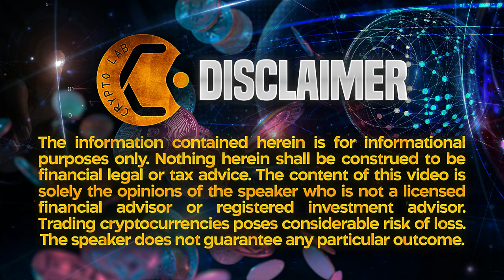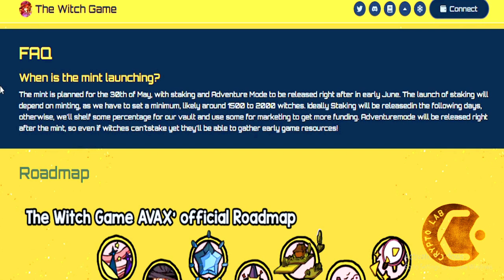P2E Games | The Witch Game Play To Earn | The Witch Game Review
Welcome to our P2E Games video!

The Witch Game" is a very entertaining P2E based game that makes good combinations with a very well designed betting system for all players, while having fun you can generate the TOKEN of the game, remember that I will be giving away some NFT's to the most active in the blog guys, don't miss this opportunity. Do you know what is really interesting about this NFT game? You can collect NFT's to improve your character.

This game reminds me a lot of RuneScape which is very similar but there you win very little, but it's a lot of fun!

Something that I must also emphasize is that you can customize your witch as you want and make better modifications and being 100% honest I find it a very fun game.

What game modes do we have?
Adventure mode
Career mode
Mode of travel

ROAD MAP

With this I want to emphasize that the mint is fully active guys.

Just this was planned for May 30 guys and is currently available, if you want to try the game I can give you some free NFTs if you help the project with some Digital Marketing, I also want to emphasize that the adventure mode and staking are already available.

They are planning the staking but this will depend on how many witches or NFTs we have at the moment guys, that will depend on at least 1500 witches in circulation.

Likewise, the Stake will be launched soon in the following days; otherwise, we will reserve a percentage for our vault and use some for marketing to get more funds and this is where we ask for help, remember we are giving away NFT's for those who help in marketing.

Adventure mode will launch right after the mint, so even if the witches can't gamble yet, they will be able to gather game resources early!

Summary:

The Witch Game is an upcoming fun P2E combining staking with fun gameplay centered around collecting rare items and crafting improvements to improve your NFT. The uniqueness of The Witch Game resides in its NFT upgradeability mechanics. This feature will allow you to customize your Witch as you see fit, either by purchasing or by crafting a new trait. Some of these traits will be unique! On top of that, you may craft items that improve your yield rewards or help you on your adventures!

I hope you found value in our P2E Games video. Make sure to leave a like on the video if you gained value from it!

⏰ Time Stamp ⏰

00:00 Intro
0:24 The Witch Game P2E
2:34 P2E Games